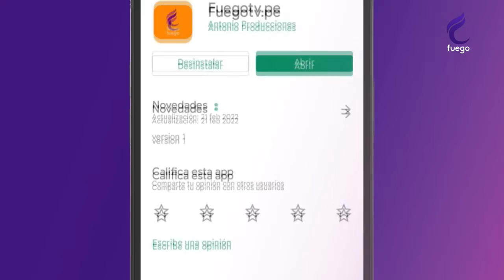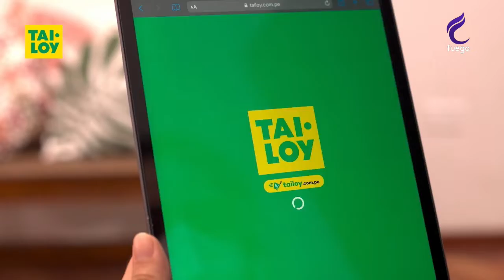LOS ASTROS /28 DE MARZO